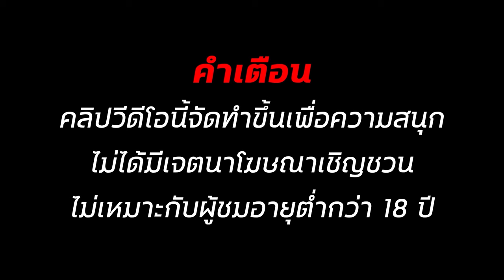สล็อต2024 สล็อต สล็อตแตกง่าย สล็อตวอเลท สล็อตpg สมัครสล็อต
✅00:00 เริ่ม_คลิป
✅01:28 ต้น__คลิป
✅03:38 กลาง_คลิป
✅04:18 ปลาย_คลิป
✅06:38 จบ_คลิป